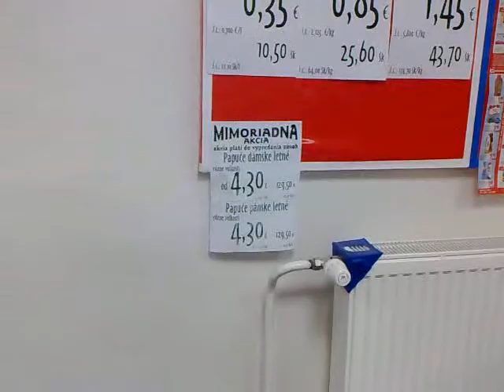v jednote sa pokazila pokladna :D